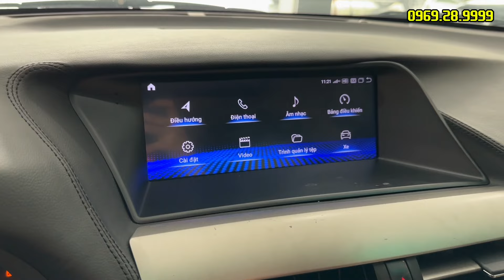KẺ HUỶ DIỆT XE SANG BẰNG CÔNG NGHỆ TỐP 1 ĐƯỜNG ĐUA. 450H XĂNG DIỆN 0969289999